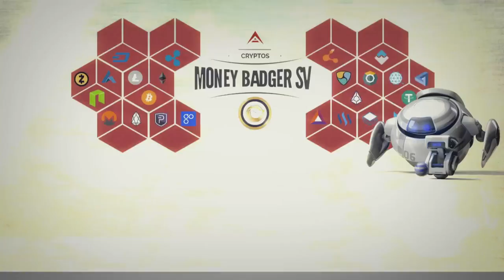Youtube in the Blockchain by CoinDaddy, Money Badger Litecoin Summit 2018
This video is about Youtube in the Blockchain by CoinDaddy.  From the litecoin sumit in San Francisco.  Day two.  Session from the youtube pros lead by CoinDaddy